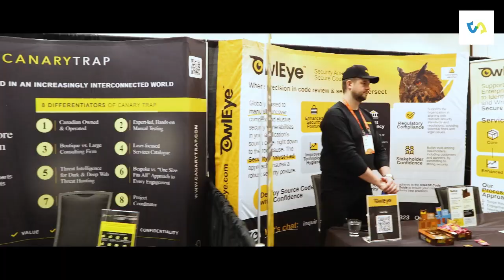Cyber SCRM Promo